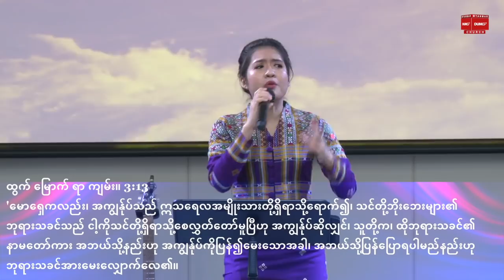အသစ်ပြန်စပါ | PASTOR SARAH AYE May 2, 2021 Sunday